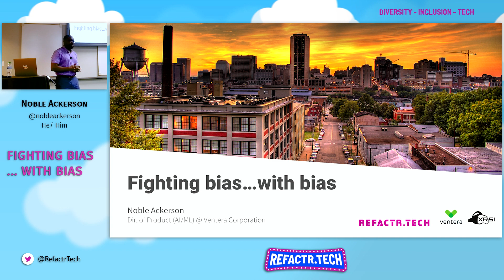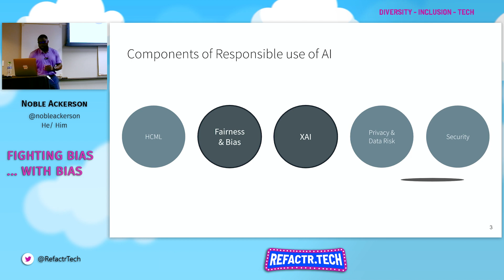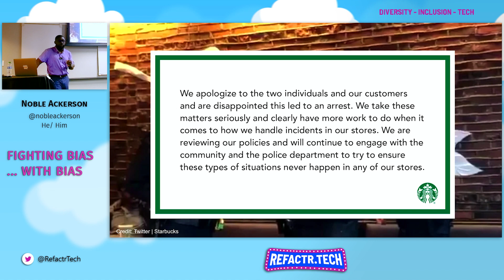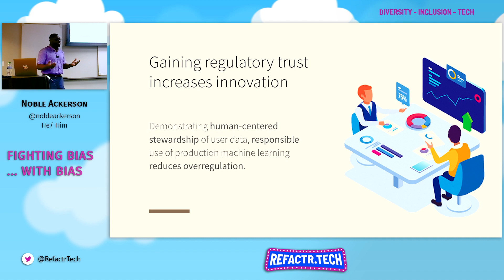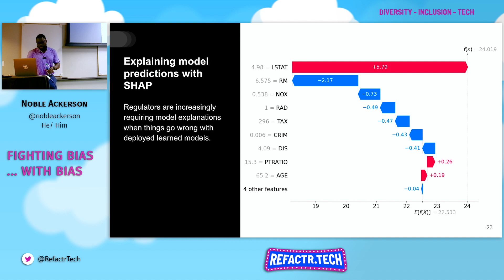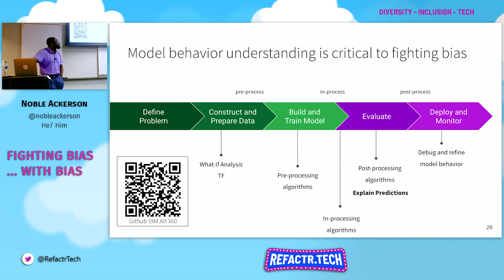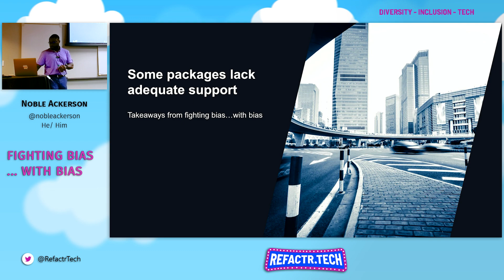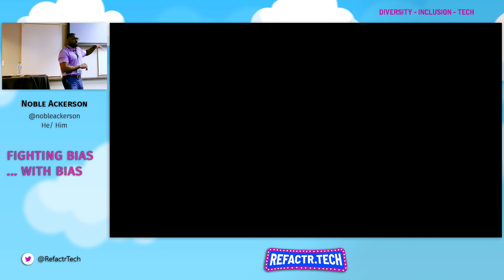Fighting Bias With Bias with Noble Ackerson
Fight AI bias with…bias Noble Ackerson President, CyberXR and Director of AI/ML Products, Ventera Corporation I know, the title of this talk is like saying the only way to stop a bad Terminator is to use a good Terminator but hear me out. Human biases influence the outputs of an AI model. AI amplifies bias and socio-technical harms impact fairness, adoption, safety, and the well being. These harms disproportionately affect legally protected classes of individuals and groups in the United States. It’s so fitting that this year's theme for International Women’s day was BreakTheBias so join Noble as he expands on the topic of bias, techniques to de-bias datasets by example for building intelligent systems that are fair and equitable while increasing trust and adoption. References - “Fighting Bias with Bias” {link} (2022) Noble Ackerson - Aiming for truth, fairness, and equity in your company’s use of AI (2021) - EU Proposal for a Regulation on Artificial Intelligence (2021)